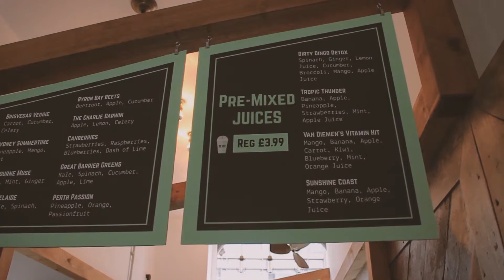Pull'd | 123 Reg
"The easiest way to communicate professionally with your customers"